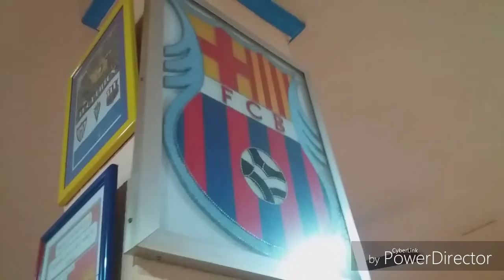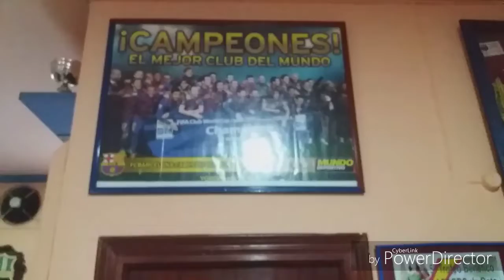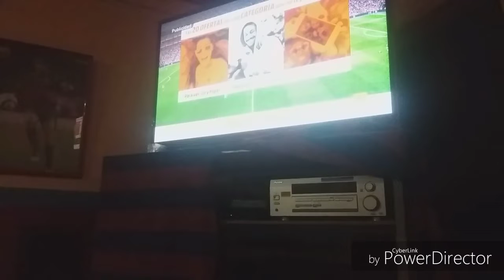Entre Var con Nico Depo -Ep.3.-Peña del Barcelona de Rota |Athletic de Bilbao-Barça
El Barcelona debuto en liga contra el Bilbao y Nico Depo fue a verlo en la peña del Barça.